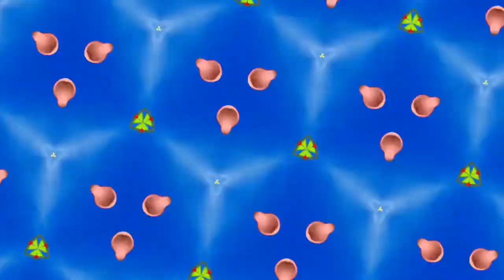The Mine Song but every mine changes the kaleidoscope effect (Stingy Month Special)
Happy Stingy Month!